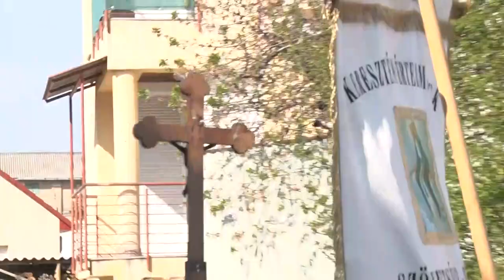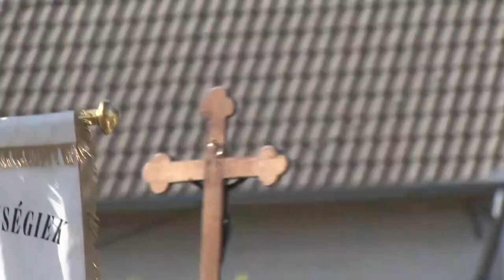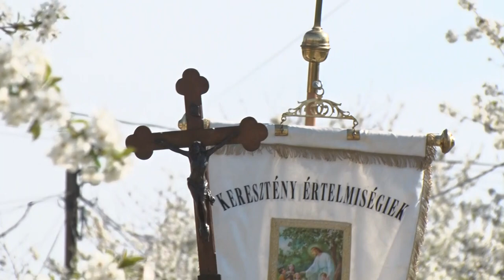Emmausz-járás Tolnán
A húsvéthétfői Emmausz-járás több mint 100 évre visszanyúló, bibliai gyökerű, német nemzetiséghez kapcsolódó szokás, amely a mai napig aktívan él többek között Tolna városban is. Ilyenkor a helyi katolikus közösség a kálvária-kápolnától indul és egészen a mözsi templomig zarándokol, közben imádkoznak, énekelnek.